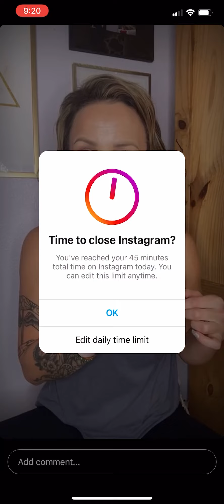Brain & Heart Coherence Meditation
🧠🫀🫁you’re the most special part of this ever-expanding universe. The work will never be done because the universe will never be done. This meditation will get your organs in sync (health regeneration) and activate shitty emotions in your field (attractiveness regeneration). PLUS I give you strategy to apply what you discover within your mind-body during meditation. 💗💗💗